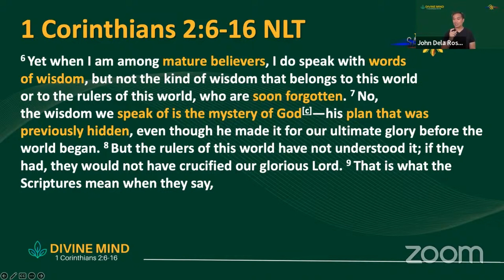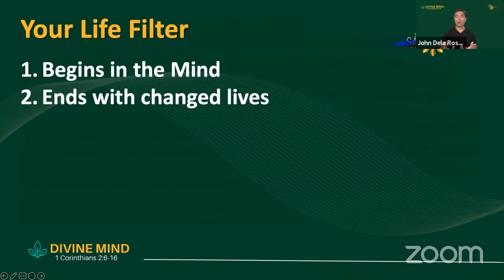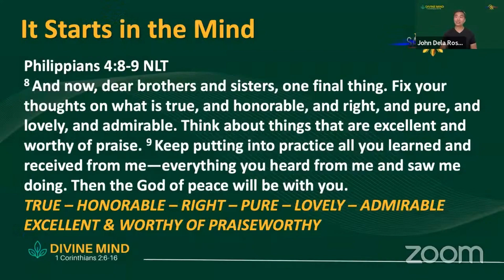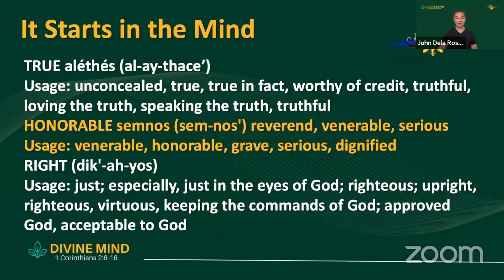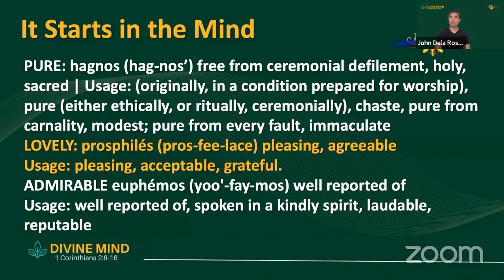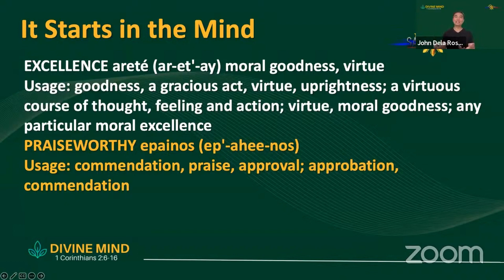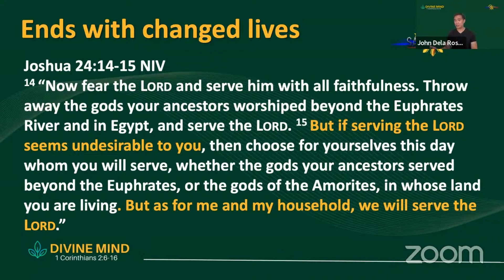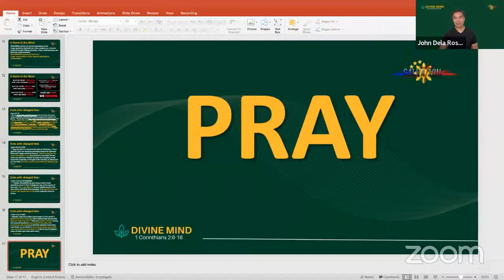Divine Mind: Life Filter